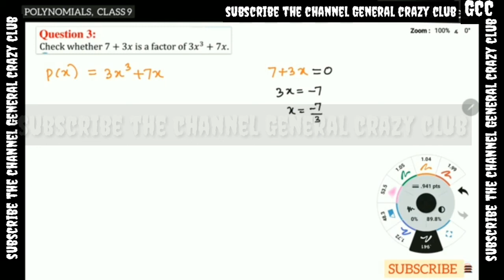Polynomial exercise no 3Solutions 9th standards maths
9th standards maths polynomial exercise no 3